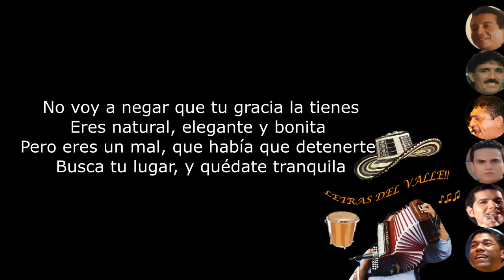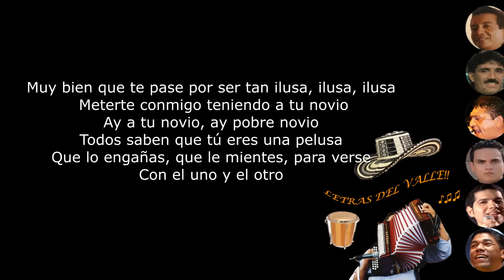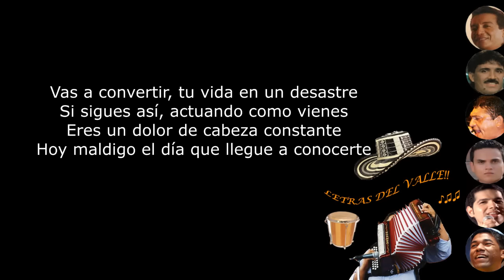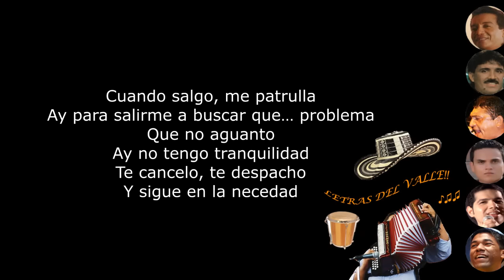La pelusa - Kaleth Morales (Letra)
Canción: La pelusa
Artista: Kaleth Morales

Se te va a acabar, ese juego que tienes
Ya no aguanto más que juegues con mi vida
Te di mi verdad, pero tú a nadie quieres
Fui tu vacilón, cuando yo te quería
No voy a negar que tu gracia la tienes
Eres natural, elegante y bonita
Pero eres un mal, que había que detenerte
Busca tu lugar, y quédate tranquila
Muy bien que te pase por ser tan ilusa, ilusa, ilusa
Meterte conmigo teniendo a tu novio ay a tu novio, ay pobre novio
Todos saben que tú eres una pelusa
Que lo engañas, que le mientes, para verse
Con el uno y el otro

No me llames, no me busques
Implorándome perdón
Ya no insistas, si tu sabes
Que lo nuestro se acabo
Ponte seria, coge juicio
Ay organízate mejor

(Coro)
Déjame la vida quieta
Ese problema me tiene cansado
Déjate de tanta friega
Ya yo no aguanto un instante a tu lado
Y ya yo no aguanto un instante a tu lado

Y es que no se quien te enseño a ser tan mala
Eres el temor de una buena familia
En tu corazón no te pusieron nada
Te volviste al fin, solamente carita
Vas a convertir, tu vida en un desastre
Si sigues así, actuando como vienes
Eres un dolor de cabeza constante
Hoy maldigo el día que llegue a conocerte
Deja de llamarme cuando este borracho, tomando, de rumba
Porque sabes que no puedo defenderme, se consciente, ay no seas mala
Todos sabes que tú eres una pelusa
Que no cambias, que te vuelas y que te escapas
Y el otro inocente

Cuando salgo, me patrulla
Ay para salirme a buscar que… problema
Que no aguanto
Ay no tengo tranquilidad
Te cancelo, te despacho
Y sigue en la necedad